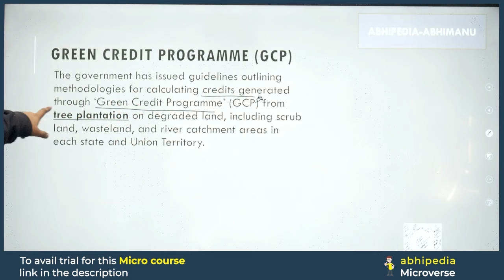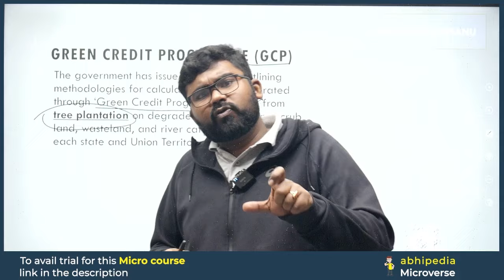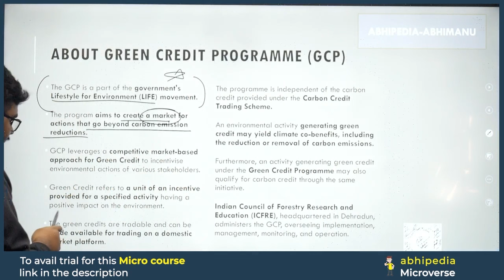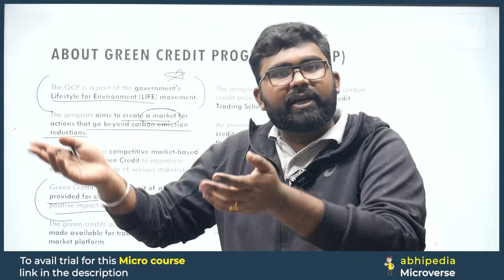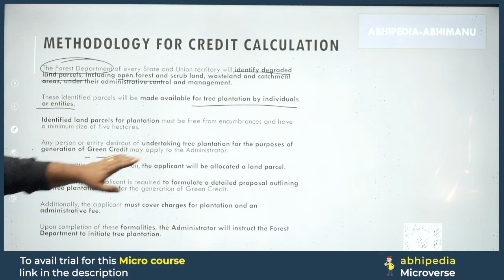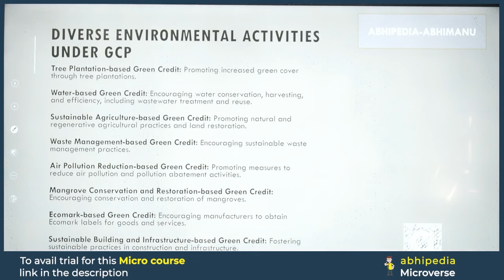To The Point Current Affairs: Green Credit Programme | UPSC Current Affairs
Stay ahead in UPSC preparation with the concise "To The Point" series by Abhi! 🦢 In this video, we unravel the details about Green Credit  Programme,offering focused information to keep you updated on the latest current affairs.